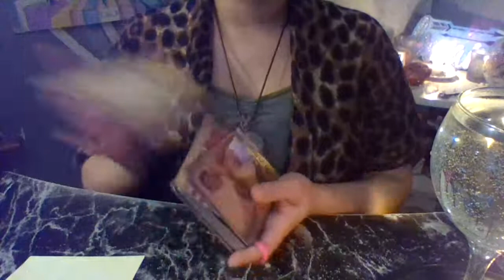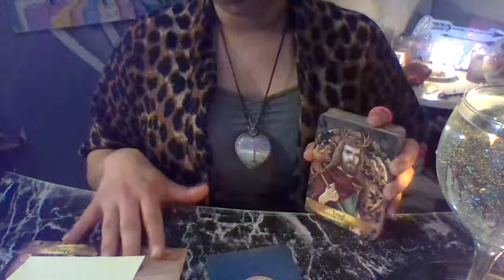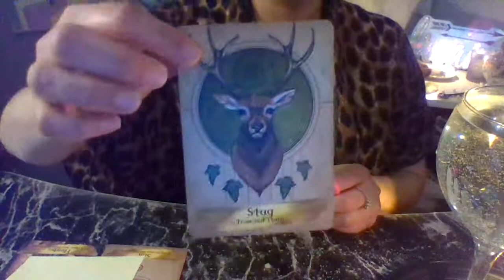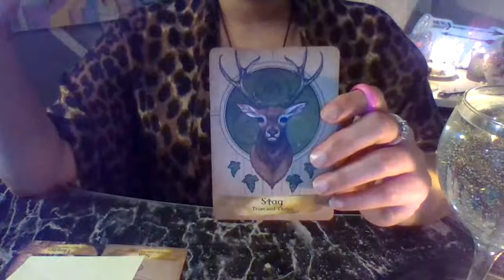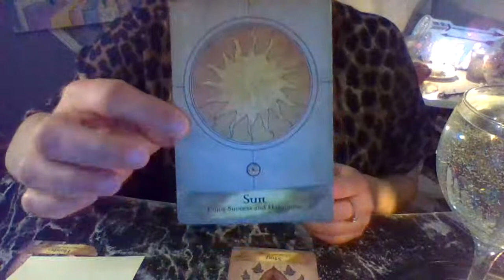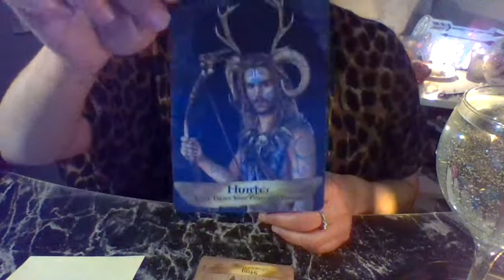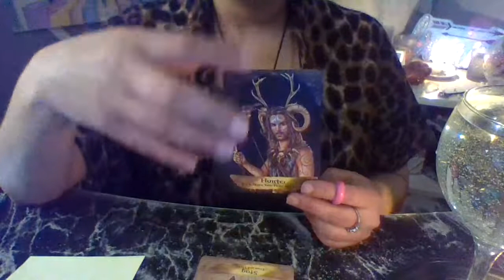WATER SIGNS (CANCER, PISCES,SCORPIO) REVENGE OR LETTING IT GO? 5/4/20-5/10/20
hello hello,

The readings are general, feel free to reverse the roles.
Recorded 5/2/20.

Recent changes and price reduction until

services range from $15 and up please check out the website on how to book.***

Last portion of the video that has music, was created with Tab Cam App ~ Developer Beijing Muyuan Technology Co., Ltd.  ( if I’m violating any YouTube rules please let me know and will edit the video. Thank you)